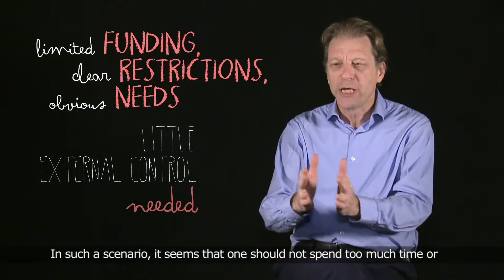Film 7 - How can we control the use of school grants?